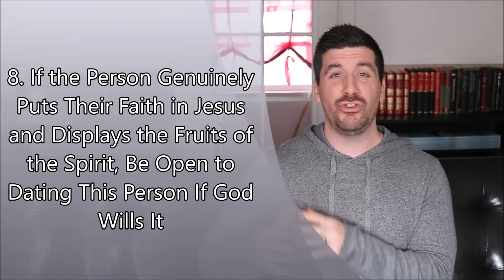8 Steps to Take When You Like an Unbeliever: Should a Christian Date a Non-Christian?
Can Christians date non-Christians? Here are 8 steps to take if you are  a Christian and you want to date a non Christian.

(Article) 8 Steps to Take if You Are a Christian Who Likes an Unbeliever

(Video) How to Guard Your Heart When You Like Someone You Know Is Not Good For You

BOOKS and BIBLE STUDIES, by Mark Ballenger:

(ON SALE) The One: How to Know and Trust God’s Sovereign Plan for Your Future Marriage

The Ultimate Guide to Christian Singleness

Intertwined: Our Happiness Is Tied to God’s Glory

Redeemed Like David: How to Overcome Sexual Temptation

Never Quit: A 5 Week Small Group Bible Study on the Power of Prayer

Basic Transformation: A Small Group Bible Study on the Basics of Christianity and Transformation